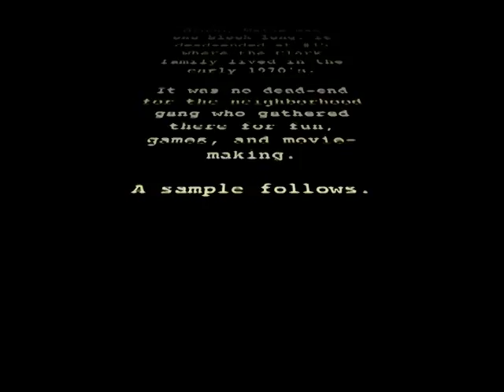Backyard Boxing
Filmed in Orono, Maine in the early 1970's with Super8 film and a small unsynchronized tape recorder, the movie displays the creative enthusiasm of neighborhood boys in a small backyard on Mayo Street.